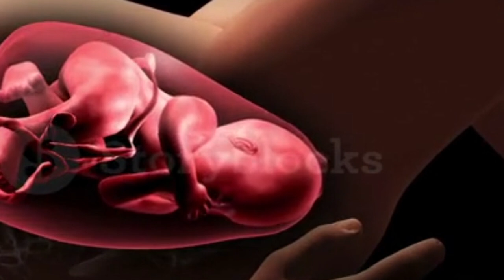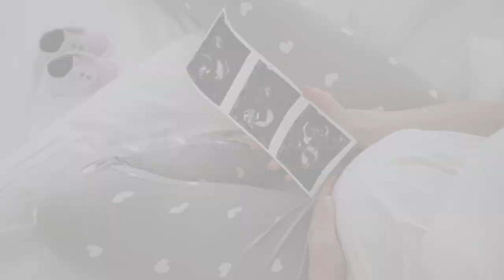গর্ভাবস্থায়🤰৫ম মাসের লক্ষণ,শিশুর বিকাশ,পরীক্ষা ও সতর্কতা | ৫ মাস |Baby Growth In The Womb 5th Months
গর্ভাবস্থায় ৫ম মাসের লক্ষণ,শিশুর বিকাশ,পরীক্ষা ও সতর্কতা | ৫মাস |Baby Growth In The Womb 5th Months

গর্ভাবস্থায়🤰 ৫ মাসে বাচ্চা কিভাবে বেড়ে ওঠে,
গর্ভাবস্থায় ৫ মাসের বাচ্চা কিভাবে বড় হয়, 5 Month Baby Development,গর্ভাবস্থায় ৫ মাসের বাচ্চা 🤰 কীভাবে বড় হয়, 5 Month Baby Development,
গর্ভাবস্থায় ৫ মাসের শিশুর বিকাশ,গর্ভাবস্থায় ৫ মাসের সতর্কতা ও করণীয়, 5th months Pregnancy,
গর্ভাবস্থায় ৫ মাসের লক্ষণ,শিশুর বিকাশ,মায়ের পরিবর্তন,সমস্যা,পরীক্ষা এবং করণীয় -5 Months Baby Development,গর্ভে ৫ মাসের বাচ্চা কিভাবে বড় হয়, Fetal Development Stages,
 Fetal Baby,Baby Development in the womb, বাচ্চা গর্ভে কিভাবে বড় হয়,

গর্ভাবস্থার ৫মাসের বাচ্চার বিকাশ ও গর্ভবতীর পরিবর্তন,
গর্ভাবস্থায় ৫ মাসে বাচ্চা কিভাবে বেড়ে ওঠে,গর্ভাবস্থায় ৫ মাসের বাচ্চা কিভাবে বড় হয়,5 Month Baby Development,গর্ভাবস্থায় ৫ মাসের বাচ্চা 🤰 কীভাবে বড় হয়,গর্ভাবস্থায় ৫ মাসের শিশুর বিকাশ,গর্ভাবস্থায় ৫ মাসের সতর্কতা ও করণীয়,5th months Pregnancy,গর্ভে ৫ মাসের বাচ্চা কিভাবে বড় হয়,Fetal Baby,Baby Development in the womb,বাচ্চা গর্ভে কিভাবে বড় হয়,৫ম মাস,Fetal Development in the Womb,Fetal Development Stages